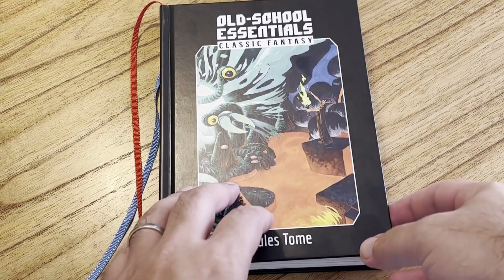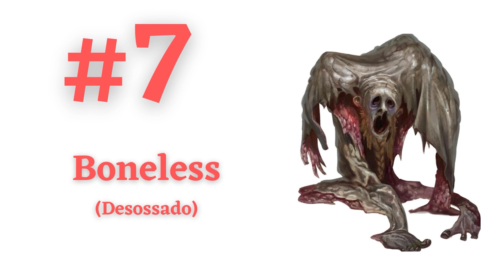13 monstros mais ASSUSTADORES de D&D!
13 # Abocanhado matraqueante 1:30
12# Fantasma 3:30
11# Bodak 5:30
10# Bruxa da noite 7:00
9# Devorador de Mente 8:00
8# Boneless 9:55
7#  Gargurlas *mimicos em geral 11:11
6# Sibriex 12:30
5#  Abolete  14:10
4# Monstro do Saco 16:30
3#  Carrionet 20:00
2#  Oblex 24:00
1# Falsa Hydra 25:30

Obrigado pelos timestamps Bernardo!